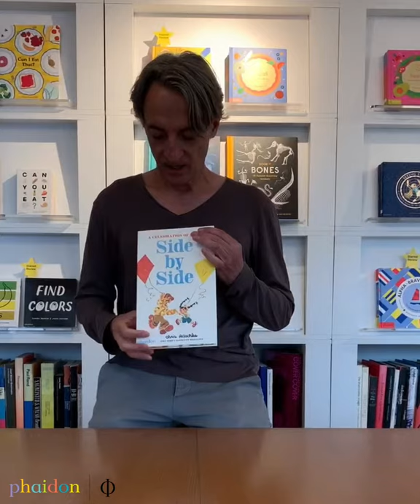Side by Side: A Celebration of Dads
A heartfelt and playful ode to the father-child relationship, by two-time Caldecott-medal-winning author Chris Raschka.